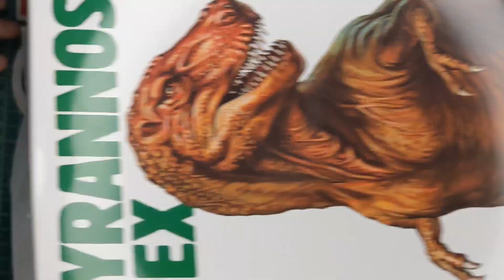Building the Tyrannosaurus Rex in 1/35 scale by Tamiya - a perfect kit for dinosaur-mad kids??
Hello and welcome to BOAB Models - today we'll be unboxing and building the Tyrannosaurus Rex in 1/35 scale from Tamiya. This kit was first released in 1981 and has been recently re-released as part of their Dinosaurs range.